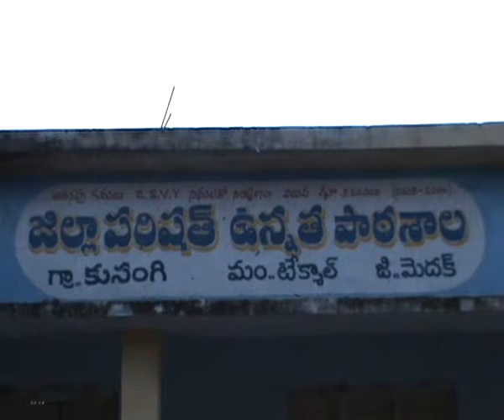No CC road in BC colony